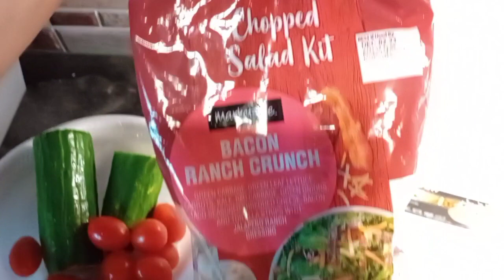Новый груз! Laredo, Tx-Nashville, Tennessee. 11/30/23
А так же через почтовый ящик:
Everett, WA-98204